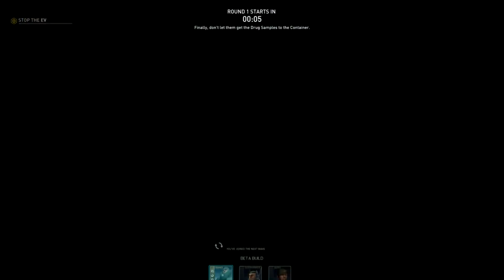[1] Rhino - Heavy Weapons Guy! (Dirty Bomb)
London has been irradiated and two mercenary companies fight for control of what is left! Employing a variety of special abilities and good old fashion skill, a huge cast of mercenaries take the field! Join Ghost and friends as they play this new Free-To-Play Objective Based FPS!